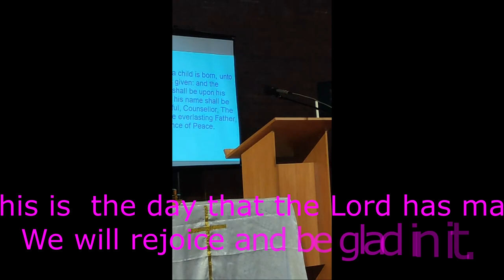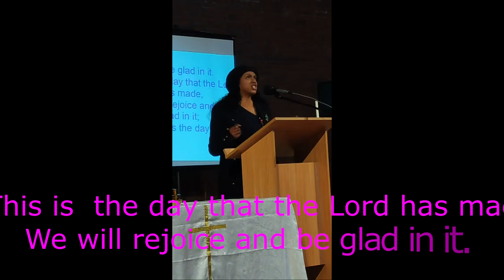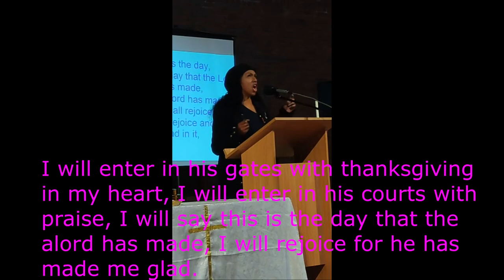This is the day that the Lord has made (PLEASE LIKE, SHARE & SUBSCRIBE TODAY)